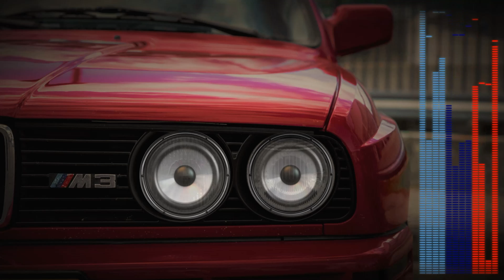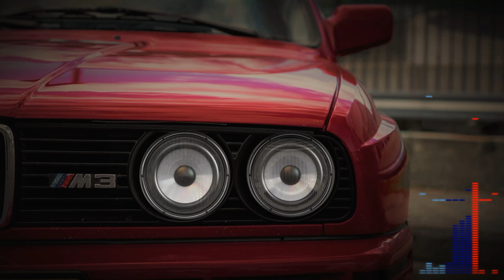Dark Cyberpunk / EBM / Industrial Bass Mix - 'LOWLIFE'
⬇️TRACKLIST⬇️

00:07 | Aim To Head - Last Hope
07:47 | Aim To Head - Dropkick
15:27 | Aim To Head - Raw Form
22:52 | Aim To Head - Etched

Your subscription is the best motivation for me!!!

Image by graphicmama-team from Pixabay

Image by Sven Halsdorf from Pixabay

Thanks to all the authors of the material from which this video is made!!!